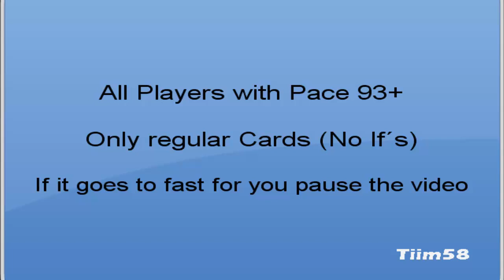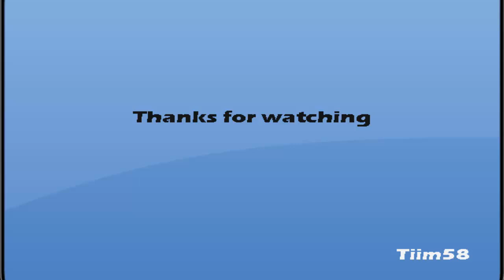Fifa 13 Ultimate Team All Player with Pace 93+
Open for more Info about the Players !!

Players:
96:
Theo Walcott - England - Barclays PL - Arsenal
Jonathan Biabiany - France - Serie A -
Guillermo Rojas - Mexico
94:
Luciano Narsingh
Christian Suárez
Nnamdi Oduamadi
Martín Bravo
Ryo Miyaichi
DaMarcus Beasley
Dane Richards
Dominic Oduro
93:
Lionel Messi
Franck Ribéry
Arjen Robben
Ezequiel Lavezzi
Ignazio Abate
Jakub Blaszczykowski
Pierre-Emerick Aubameyang
Gabriel Agbonlahor
Emanuel Rivas
Joao Rojas
Tsepo Masilela
Jody Lukoki
Marvell Wynne
Kim Kwang Suk
Myles Weston
Mike Könnecke